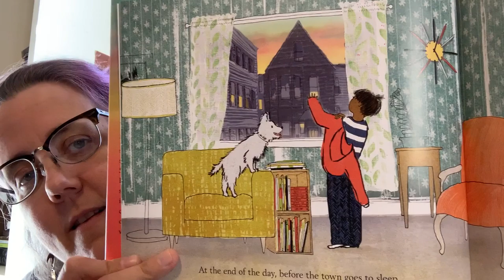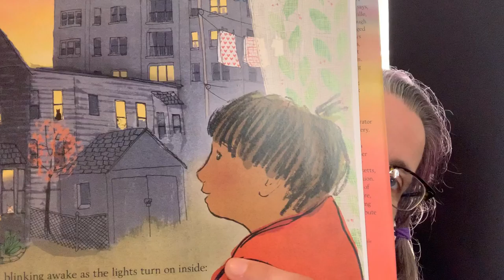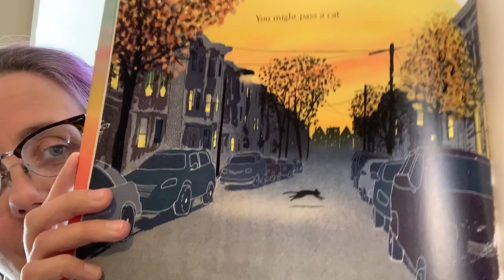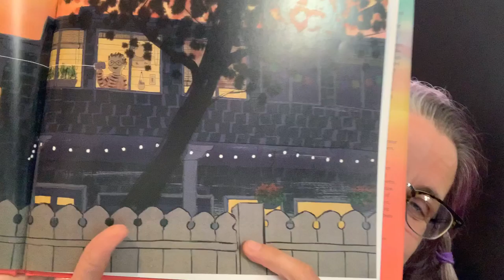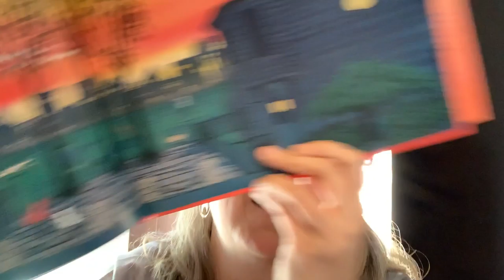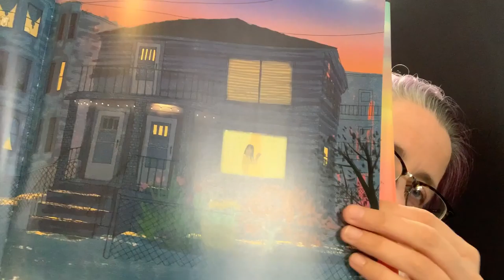Window read by Miss Ritchie